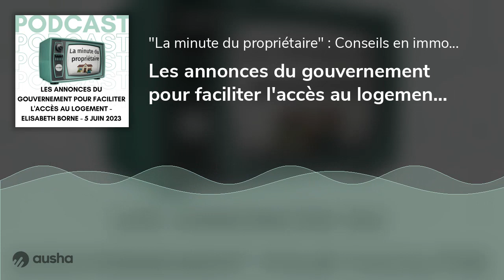Les annonces du gouvernement pour faciliter l'accès au logement - Elisabeth Borne - 5 juin 2023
Dans cette vidéo TikTok (découvrire le compte Patrick le gérant des agences Visite &amp; Co, créateur de la chaîne "La minute du propriétaire" analyse les 27 minutes de l'intervention de notre ministre le 05 juin 2023 à Paris.

Elle y évoque le recentrage du PTZ, la fin annoncée du PINEL (à notre grande surprise ! car il représente près d'une vente sur deux dans le neuf), le rachat des "invendus" aux promoteurs par les bailleurs sociaux et notamment la Caisse des Dépôts et Consignations, dont l'activité va tourner à plein régime ces prochains mois.

Le maintien du dispositif Ma Prim rénov est confirmé.

Notre premier ministre évoque aussi l'auto-régulation du marché immobilier en cours et évoque la baisse (légère?) des prix de l'immobilier en cours comme une bonne nouvelle.

Les professionnels sont debout en réaction à ce communiqué et le font savoir dans un communiqué de presse du 05 juin, réalisé conjointement par la FNAIM, l'UNIS etc...